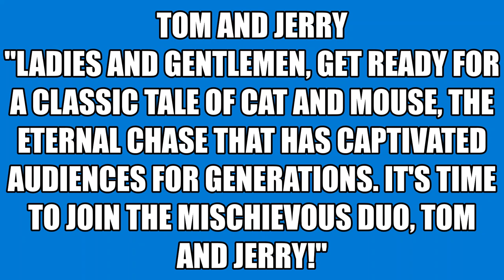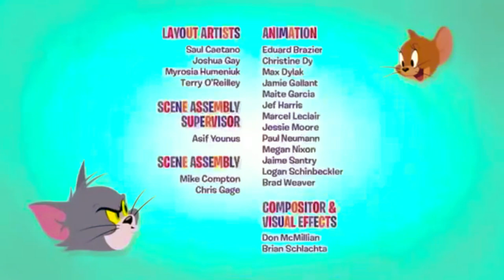The Mischievous Chase"_TOM AND JERRY _paer1____07/07/2023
"The Mischievous Chase"

[The episode begins in a cozy, suburban house. Tom, the mischievous cat, is lazily napping in a sunny spot near the window. Meanwhile, Jerry, the clever little mouse, is hiding in his mouse hole, eyeing a delicious piece of cheese on the kitchen counter.]

Scene 1: The Cheese Heist

Jerry cautiously sneaks out of his hole and tiptoes towards the kitchen. He devises a plan to grab the cheese without waking up Tom. As Jerry gets closer to the cheese, Tom's eyes suddenly open, and he spots the mouse.

Scene 2: The Chase Begins

Tom springs into action, determined to catch Jerry. The chase takes them through the house, with Tom swiping his paws and Jerry narrowly escaping each time. They race up and down the stairs, knocking over furniture and causing chaos in their wake.

Scene 3: The Creative Escapes

Jerry uses his wit and agility to outsmart Tom at every turn. He cleverly uses household items as obstacles, luring Tom into traps and making him fall into buckets of water or get tangled in curtains. Jerry dashes through tiny openings and even disguises himself to confuse Tom.

Scene 4: Unlikely Alliance

As the chase intensifies, Tom accidentally gets caught by a common enemy—an aggressive neighborhood dog. Jerry sees Tom in trouble and, out of compassion, decides to help him escape. They work together to outsmart the dog, using their combined cleverness to save themselves.

Scene 5: The Final Showdown

After narrowly escaping the dog, Tom and Jerry find themselves in a high-stakes chase once again. They race through the living room, knocking over vases and breaking valuable items. The chase escalates to a climactic rooftop scene, where Tom and Jerry battle it out with acrobatic stunts and comedic mishaps.

Scene 6: Resolution and Friendship

In a surprising twist, the chase comes to an abrupt halt when they accidentally crash into a room full of baby kittens. The kittens giggle and playfully interact with Tom and Jerry, creating a heartwarming moment. Realizing the innocence of the kittens, Tom and Jerry decide to put their differences aside and embrace the joy of friendship.

Scene 7: The Endearing Finale

The episode concludes with Tom and Jerry peacefully coexisting in the house, enjoying the company of each other and the kittens. They engage in playful antics and share a sense of camaraderie, reminding us that even the most unlikely friendships can be formed in the midst of chaos.

[The screen fades out, leaving the audience with a heartwarming feeling and anticipation for the next adventure of Tom and Jerry.]

Note: The specific scenes and storyline can vary in different episodes, but this general outline captures the essence of a typical Tom and Jerry episode.

 I'm all about "Digital Explorer"
"Web Wanderer"
"Tech Insights"
"The Cyber Chronicles"
"Geek Gazette"
"Byte-sized Adventures"
"Code Crusader"
"Net Navigators"
"Tech Talk Central"